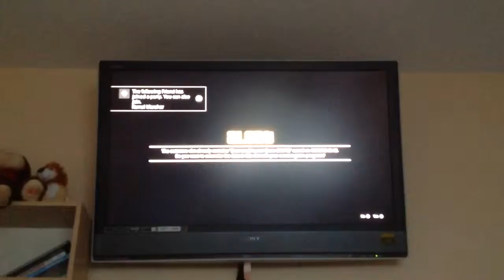Gta v part one